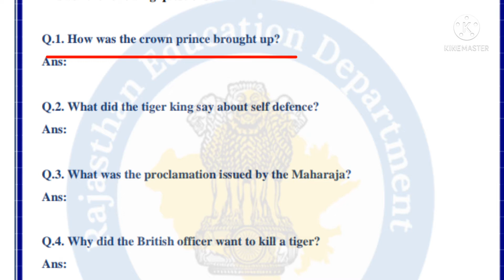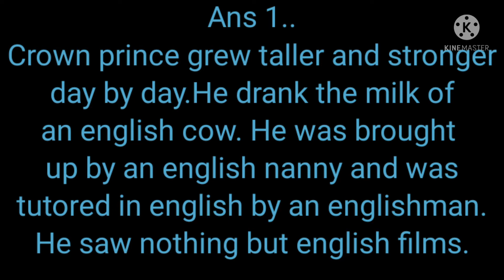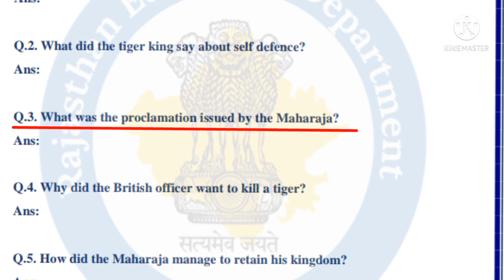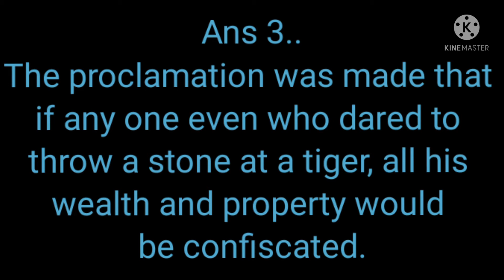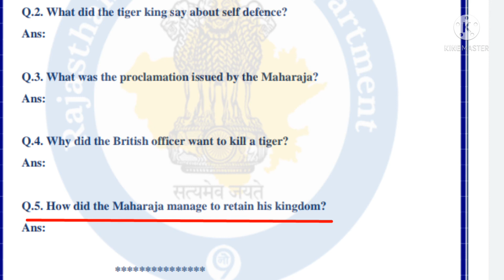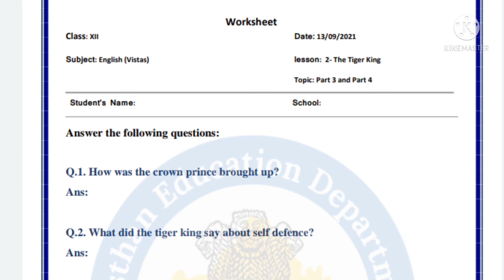Smile3.0#Homework#Class12 English#Date:13.09.2021#Chapter=The tiger king#Book=Vistas